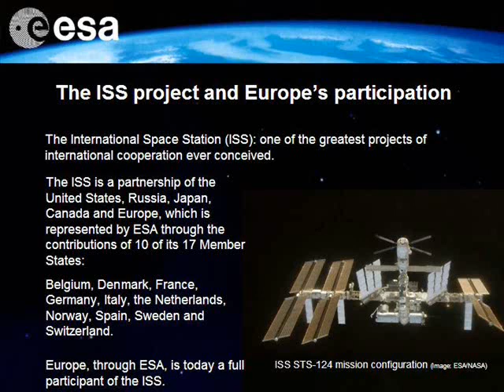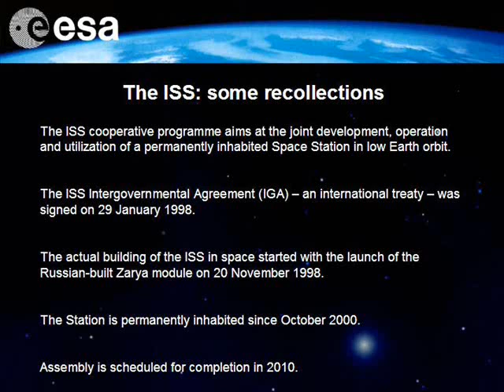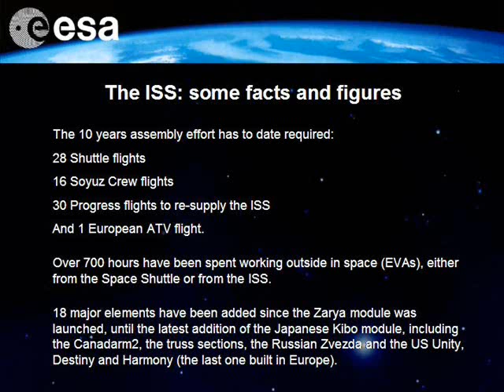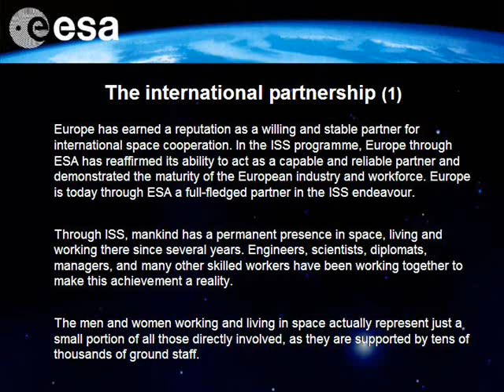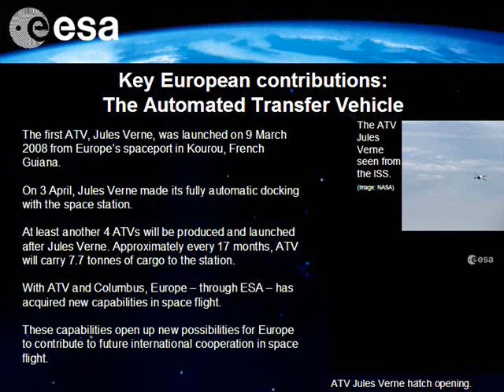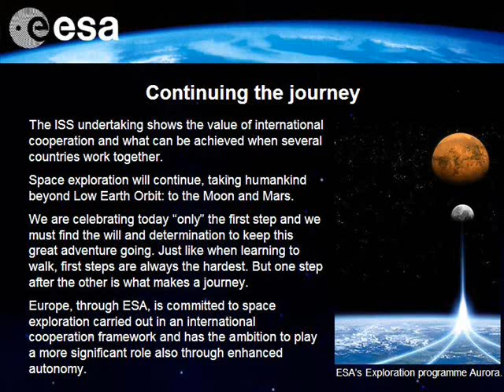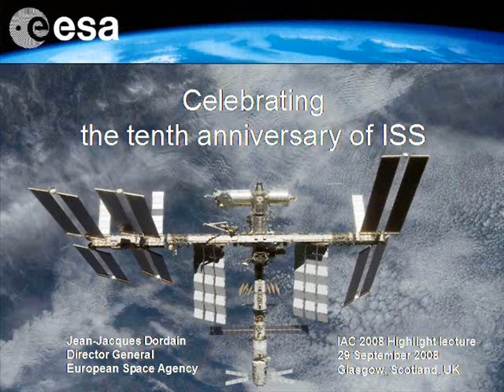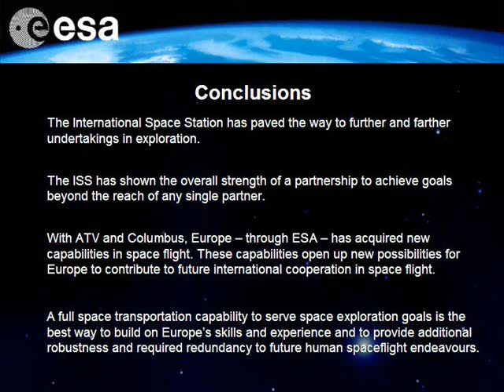2008 IAC: Ten Years of the ISS (ESA, Dordain)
The International Space Station (ISS) is the ultimate example of travelling "from imagination to reality" and this year - for the first time since assembly began in 1998 - all of the ISS partners have their major elements assembled on orbit.

Jean-Jacques Dordain, ESA Head of Agency, spoke about the background to the project, Europe's contribution and future plans.